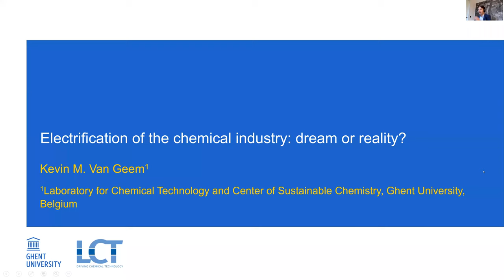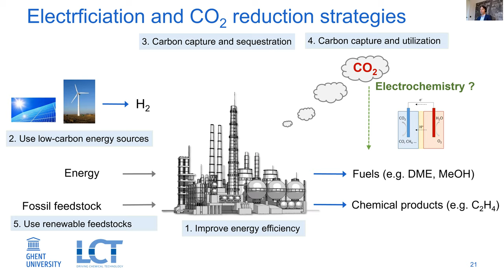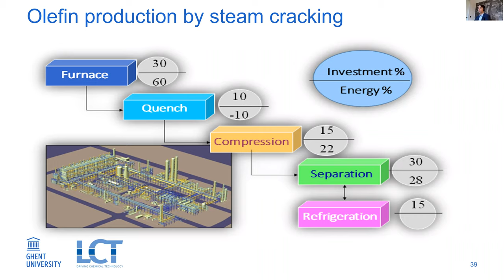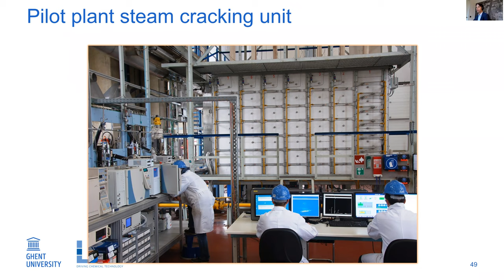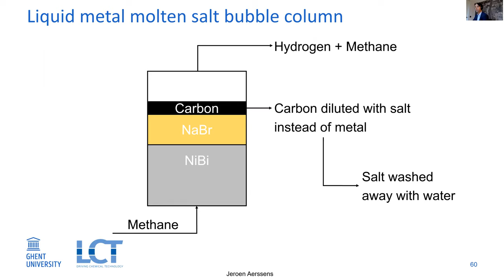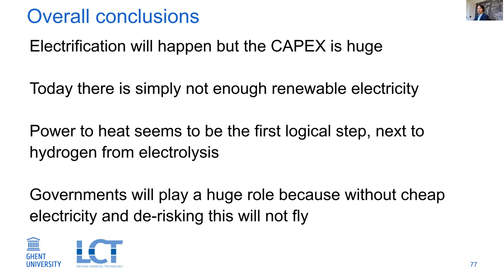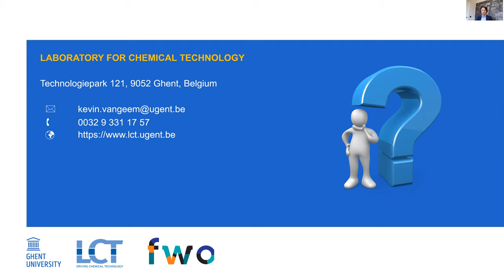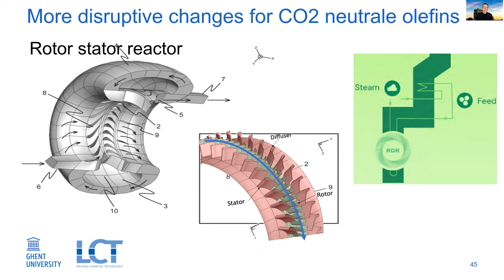EFCE Spotlight Talks - Electrification of the chemical industry - 26 nov 2020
Content
Click on the time to go directly to the talk

00:00:00 Welcome
  Pr. Olaf Hinrichsen, Chair of Working Party Chemical Reaction Engineering
  Hermann Feise, EFCE President
00:06:23 Electrification of the chemical industry
  Kevin Van Geem, Ghent University- Belgium